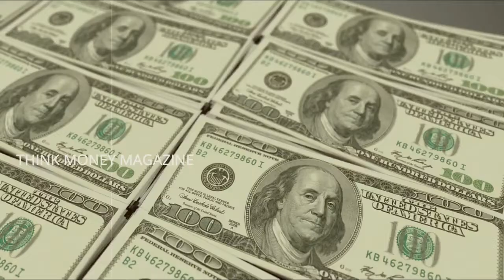Durban Harbour Drug Bust - HAWKS SEIZE DRUGS WORTH R240 MILLION - OVER $15 MILLION AT DURBAN PORT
Durban Harbour Drug Bust - HAWKS SEIZE DRUGS WORTH R240 MILLION - OVER $15 MILLION AT DURBAN PORT. Drugs worth more than R240 million have been seized in a bust at Durban harbour. Think Money Magazine is a Youtube Channel sharing tips about money management, how to make money online, wealth tips and some financial wisdom. We share side hustle ideas, insurance for cars, online courses, educational psychology, how to start business, how to start business online.

drug bust durban, latest drug bust in durban, durban harbour drug bust, latest drug bust in south africa 2021, breaking news drug bust today, latest drug bust in chatsworth durban,